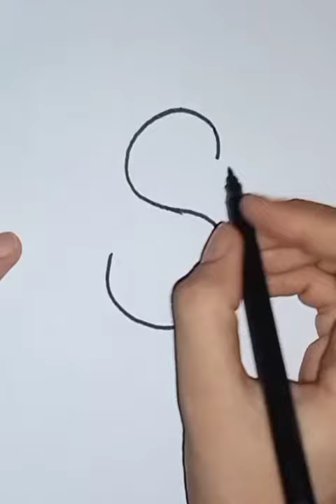How to draw a duck 🦢|Easy duck 🦆 drawing